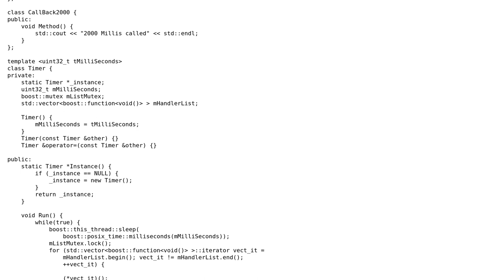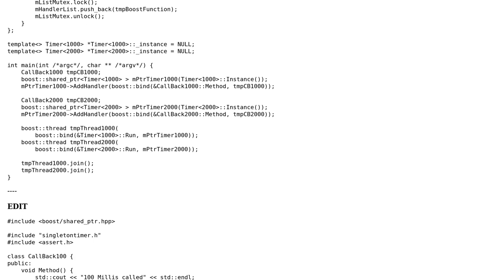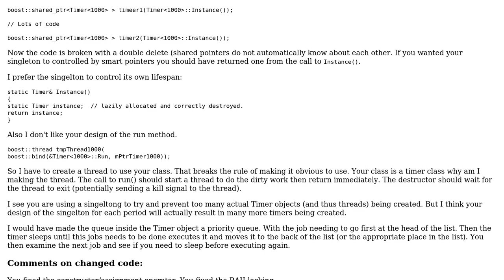Code Review: Singleton Boost-based timer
With thanks & praise to God, and with thanks to the many people who have made this project possible! | Content (except music & images) licensed under CC BY-SA | Music | Images & others | With thanks to user Matthew Hoggan user Martin York user Jamal and the Stack Exchange Network Trademarks are property of their respective owners. You are responsible for your own actions.